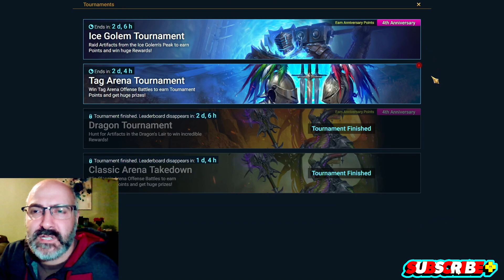IS 3V3 ARENA WORTH TO DOING WHY??? RAID: SHADOW LEGENDS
is 3v3 arena worth doing Why should you be doing 3v3 arena